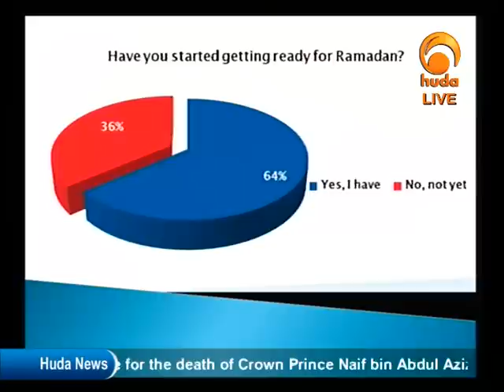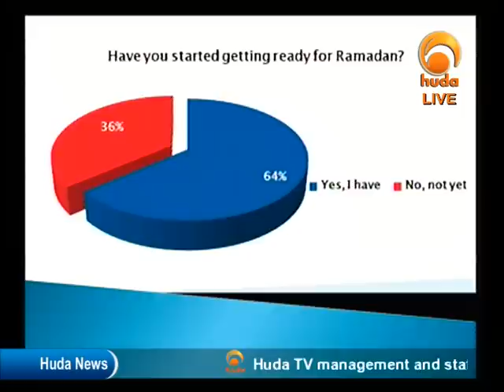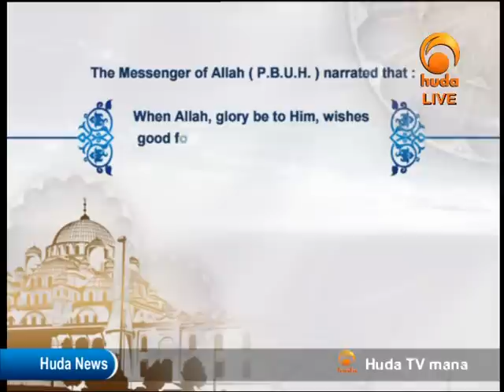The Straight Path (Live), Merits of Sha'aban - Ossama Elshamy with Zainadine Johnson